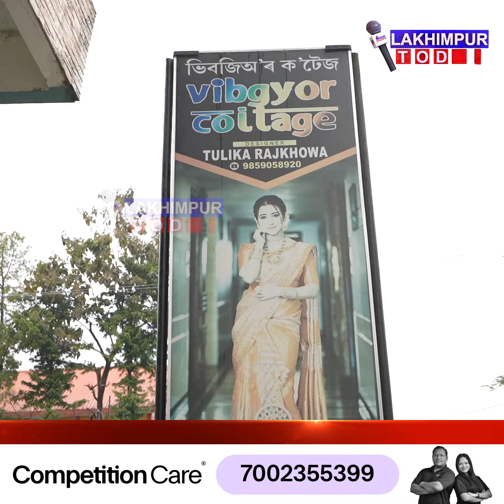লখিমপুৰৰ এগৰাকী মহিলাই ডিজাইন কৰা কাপোৰ বিক্ৰী হয় দেশে বিদেশে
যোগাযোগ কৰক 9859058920